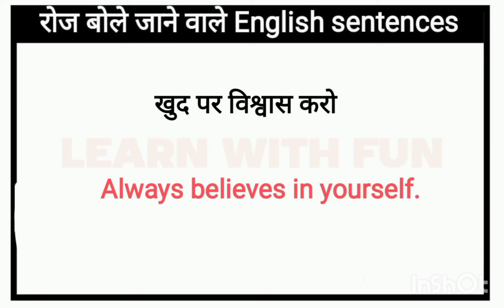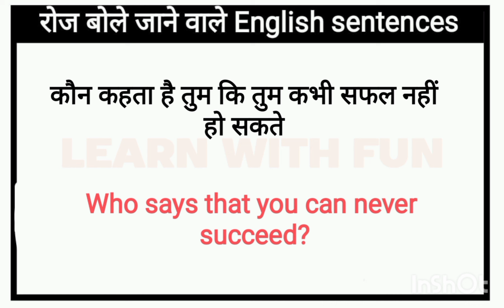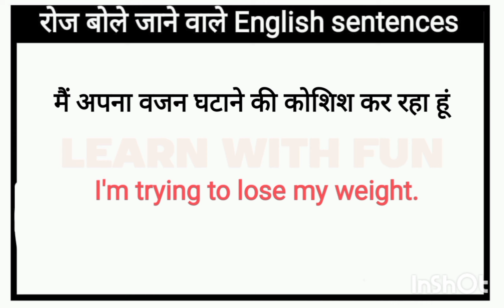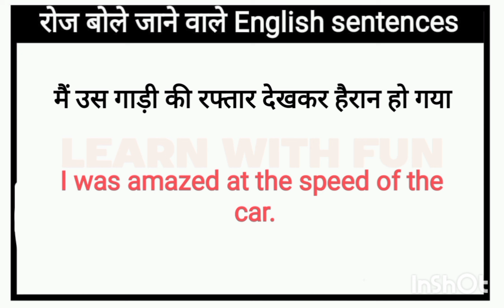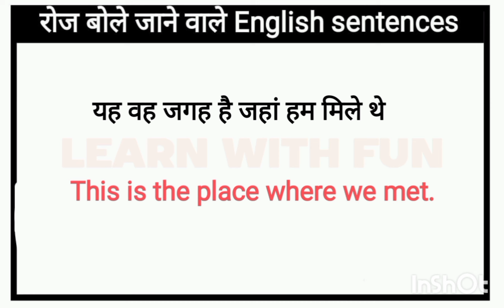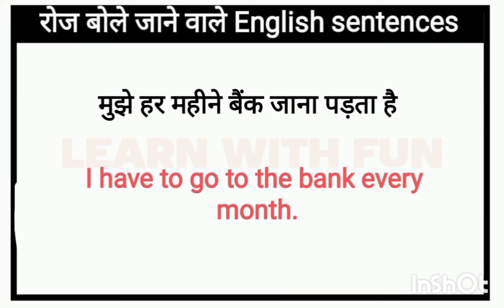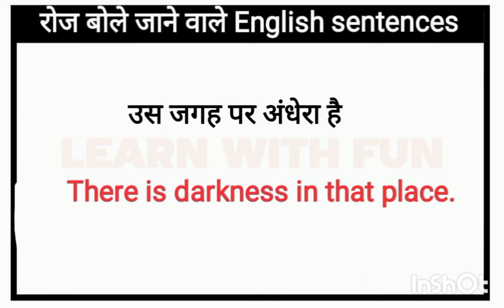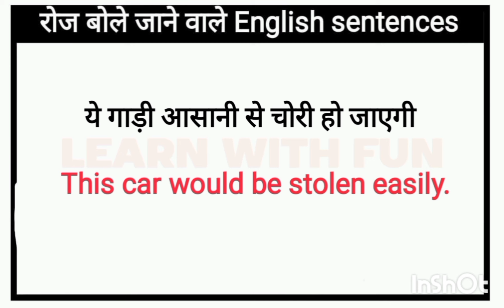🔴 Daily Use English Sentences l घर बैठे अंग्रेज़ी में बातचीत सीखें l Daily life English Sentences